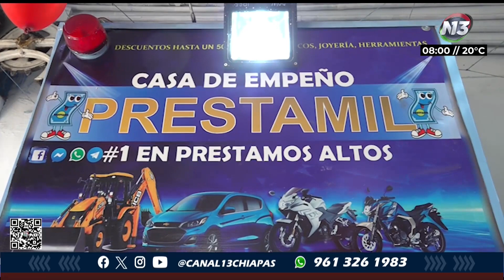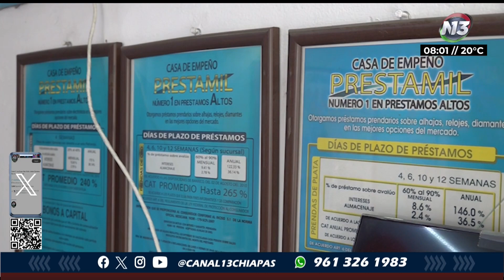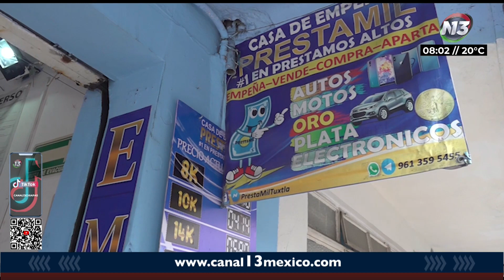Reportan mayores ventas que empeños, en comercios de préstamos | NOTITRECE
⭕TuxtlaGtz | La cuesta de enero ya no costo tanto en este 2024, de acuerdo al reporte de actividades de las casas de empeño, en donde han identificado durante esta primera quincena del año, un aumento de ventas y mínimos empeños.